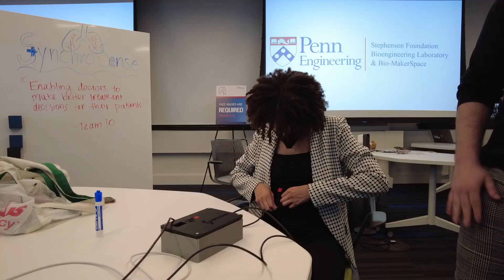Senior Design 2021 - Demo Day!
The 2021 Demos for Penn Engineering's Bioengineering Senior Design. Projects made use of Raspberry Pis, Arduinos, 3D printing, laser cutting, machine learning, and artificial intelligence. Several groups made Android and iPhone apps which worked along with their hardware.

Video by Nicole Wojnowski (BE 2022)